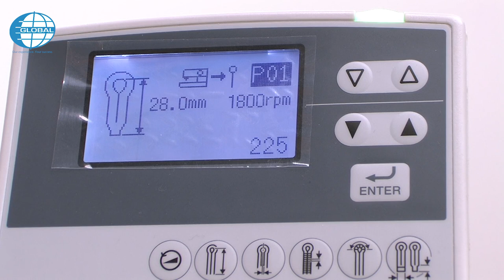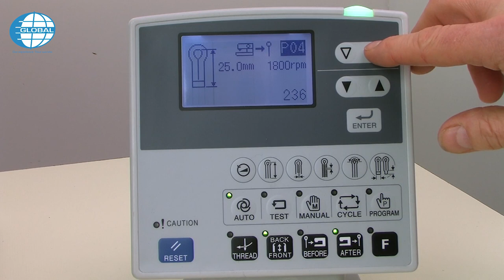Global BH 9982 - Eyelet Buttonhole machine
High speed, two thread chainstitch, electronic eyelet buttonhole machine with thread trimmers for the upper and lower thread. The programmable control box makes it easy to change from “cut after” to “cut before”, to make buttonholes with or without fly bar and cross bar. Up to 9 different cycle programs can be stored in the memory. Machine is delivered complete with stand, table top and motor. This machine is suitable to sew round eyelets between 2 and 5 mm. The special parts required have to be purchased separately.